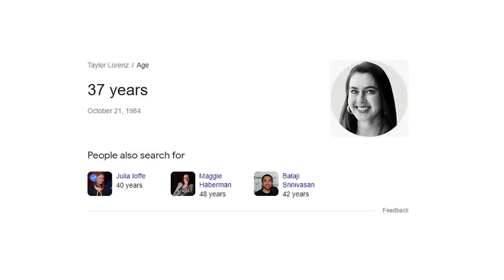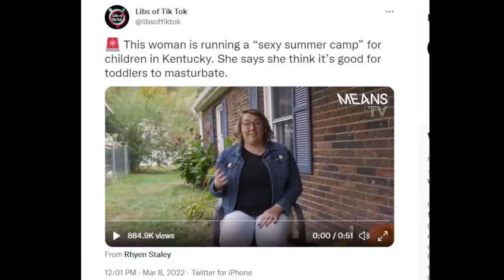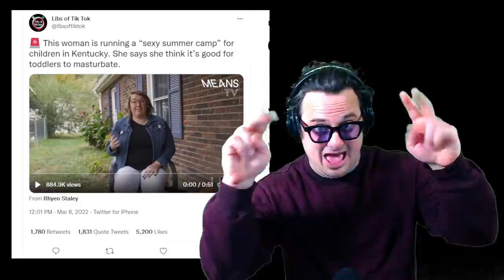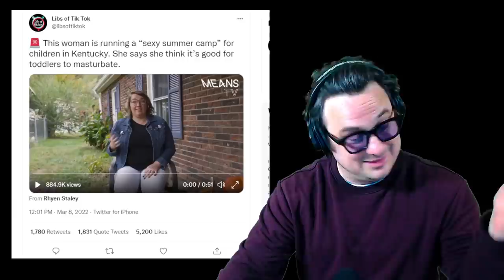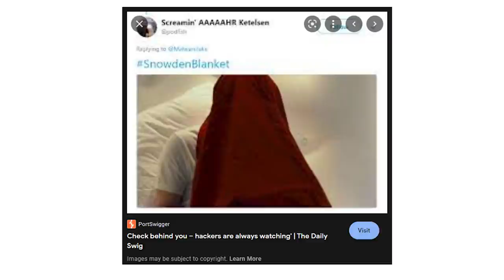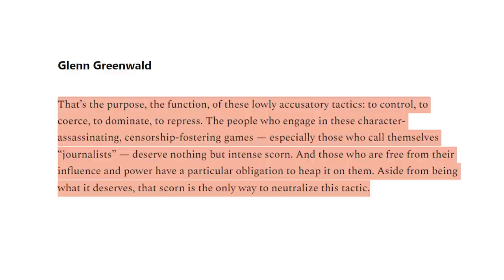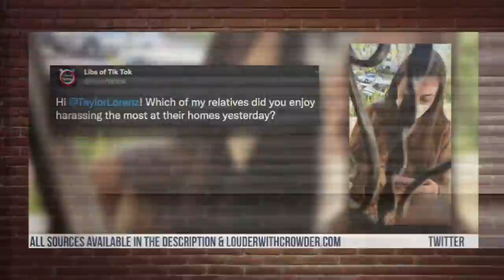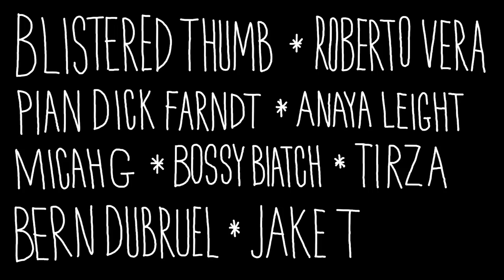The Taylor Lorenz Thing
Podcast: "RM Brown" on your podcast app or

Stream 8pm Monday CST
Stream links: